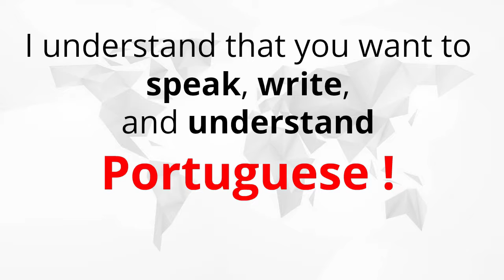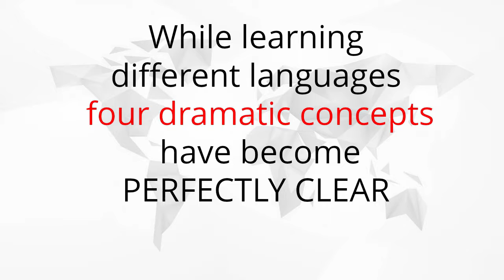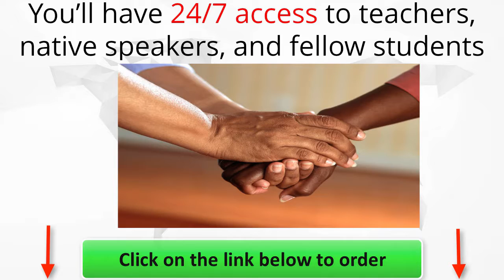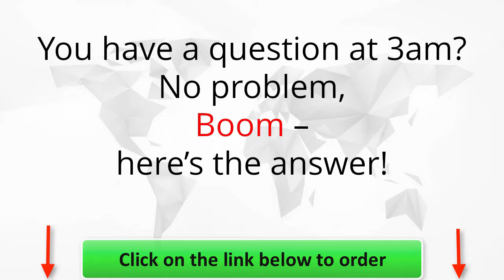Learn Portuguese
Portuguese is the sixth most natively spoken language in the world with approximately 260 million speakers.

I have studied 7 languages, so that you may additionally discover my experience beneficial. At the same time as getting to know distinctive languages four dramatic standards have turn out to be very clear. You must no longer examine as a small toddler learns – it would take manner too much time. There may be no application free of charge that will give you the depth of schooling needed to each recognize and communicate. You can't study a language overnight. Be excited however affected person along with your progress. Your getting to know need to be amusing or you will become bored and cease. I have examined the most popular programs for language gaining knowledge of. What makes a language system so specific? Did you recognize that exceptional humans examine a foreign language in exceptional ways. Some study by way of seeing. A few study better by using hearing. A few learn higher by reading and writing. Some study higher by using performing. How might you want to analyze everywhere and anywhere. Study in your android or iphone. Analyze for your laptop or tablet. Learn at home or at the gymnasium. Learn at the same time as you are traveling for your automobile. You’ll have 24/7 access to instructors, native audio system, and fellow students. It has video games and prizes. It'll tune your development and endorse new lessons consistent with your gaining knowledge of fashion. It’s a hundred% assured guaranteed.

Portuguese is the most spoken language in South America and comes from the Romance language group. Brazil is the worlds fifth largest country in both land mass and population.

I hope you can give me a thumbs up (like) for my video.  Thanks